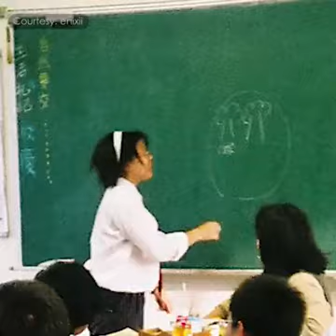Schooling in Japan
Schooling System in Japan